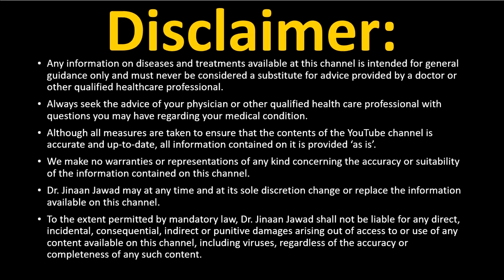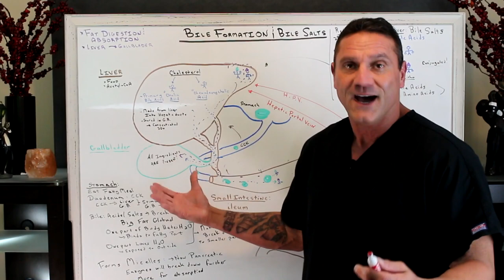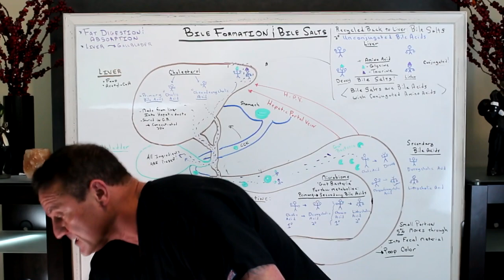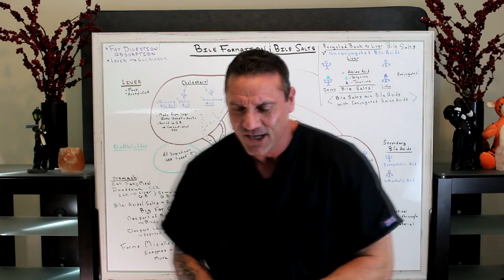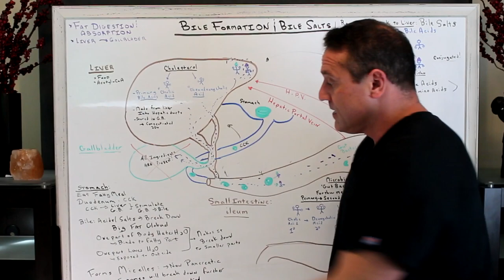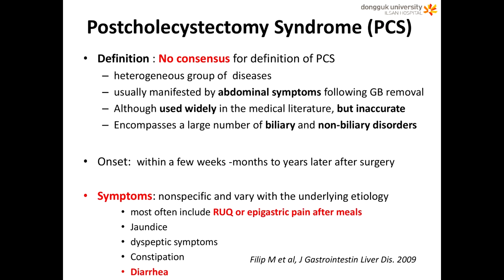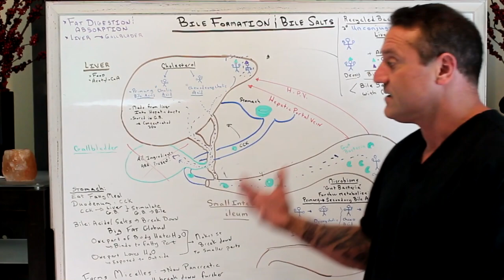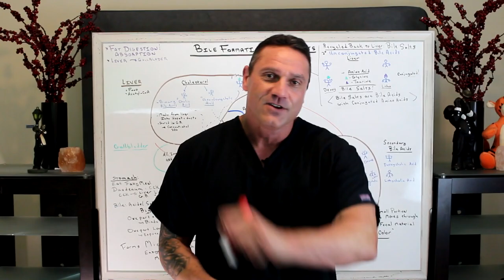You Had Your Gallbladder Removed? Now What?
Dr. Jawad talks about what you need to know if you don't have a gallbladder. The gallbladder is a vital organ that stores and concentrates bile and when it's gone, fat digestion, fat soluble vitamin absorption (vitamin A, D, E, K) can be a problem. This is due to the function of concentration. The gallbladder concentrates bile by 20x - and without this, fat digestion and healthy fat absorption will be deficient.  After surgery, bile flows from the liver (where it is made) through the common bile duct and into the small intestine. Because the gallbladder has been removed, the body can no longer store bile between meals.

The gallbladder is a small pouch that sits just under the liver. The gallbladder stores bile produced by the liver. After meals, the gallbladder is empty and flat, like a deflated balloon. Before a meal, the gallbladder may be full of bile and about the size of a small pear.

In response to signals, the gallbladder squeezes stored bile into the small intestine through a series of tubes called ducts. Bile helps digest fats, but the gallbladder itself is not essential. Removing the gallbladder in an otherwise healthy individual typically causes no observable problems with health or digestion yet there may be a small risk of diarrhea and fat malabsorption.

Do you need your Gallbladder?
You gallbladder is a storage device, essentially a reservoir, designed to concentrate bile, which is produced by your liver. When you eat, the gallbladder contracts, and pushes out its stored bile into your intestine. The bile helps dissolve the fatty component of foods. Without your gallbladder, your liver will still produce bile but it will no longer be stored in the gallbladder. The bile will constantly slowly enter your intestine.

Fortunately, the gallbladder is an organ people can live without. Your liver produces enough bile to digest a normal diet. Once the gallbladder is removed, bile flows out of the liver through the hepatic ducts into the common bile duct and directly into the small intestine, instead of being stored in the gallbladder. Because now the bile flows into the small intestine more often, softer and more frequent stools can occur in about 1 percent of people.

TUDCA works either by its interactions with other bile salts or by preventing cells from apoptosis. Gallstones Taking bile salts is a long-established way for people to prevent gallstones. TUDCA also helps to dissolve gallstones that may already be forming.

26W276 Geneva Road  Suite C
Carol Stream, IL  60188